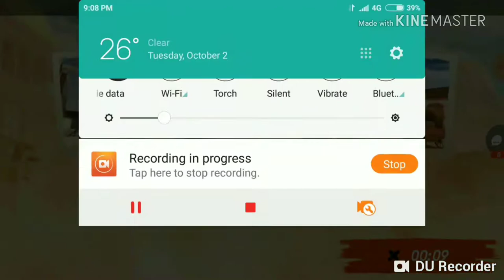BARRACUDA 5/5 GAMEPLAY|| GUNS OF BOOM || BY SINGH GAMING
SO GUYS TODAY I'M USING THE BARRACUDA 5/5 SNIPER RIFLE .
BY
SINGH GAMING
GUNS OF BOOM
guns of boom